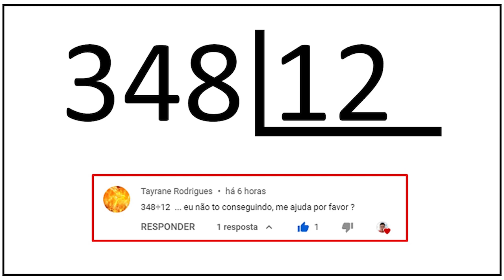DIVISÃO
CÂMERAS

MICROFONES